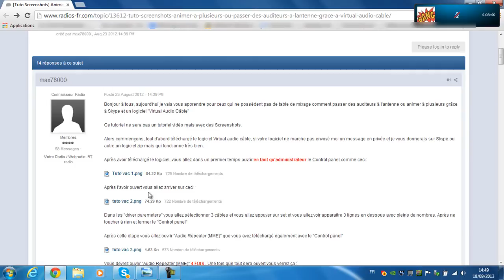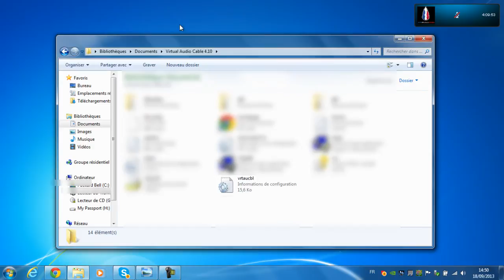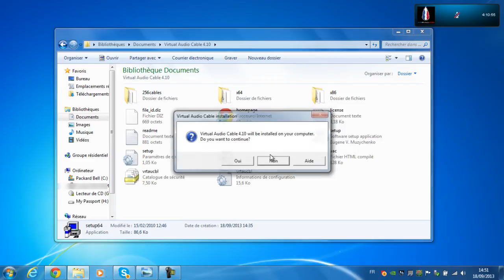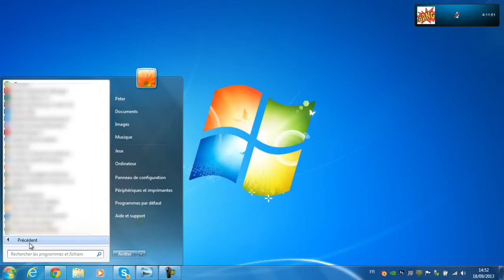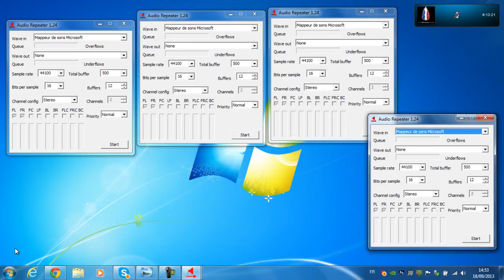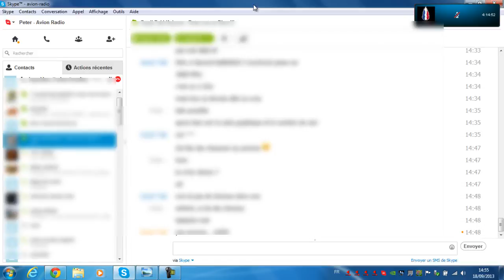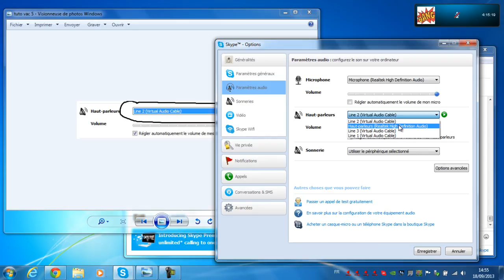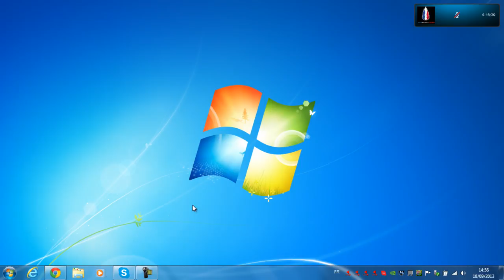Passer des auditeurs à l'antenne grâce à Virtual audio câble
Je vous montre comment diffuser un auditeur en direct de votre radio sans difficulté. LIRE LA DESCRIPTION

Merci à max78000 qui a créé ce tutoriel par écrit sur le site radios-fr.com.